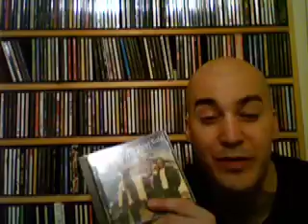Holland Tunnel: Big Head Todd Tries New Distribution Method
Eric Holland describes the latest wrinkle in the music industry.